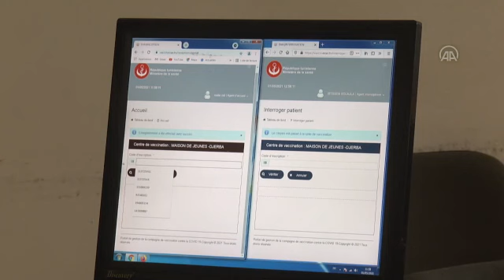يوم العمال العالمي.. أطباء تونسيون على جبهة مكافحة كورونا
هو يوم كغيره من أيام مواجهة جائحة كورونا، بالنسبة للطبيبة التونسية كوثر الملوّح التي تُباشر عملها في يوم العمال العالمي، من خلال مواصلة تطعيم المواطنين باللقاح المضاد للفيروس.

وتُحيي تونس اليوم، مع بقية العالم، يوم العمال العالمي، الذي يُوافق اليوم الأول من مايو/ أيار كل عام.

ويتزامن عيد العمال هذا العام مع ظرف صحي استثنائي تتفاقم فيه الإصابات بكورونا، وتزداد سلالتها المتحورة وتتفاوت نسب خطورتها.